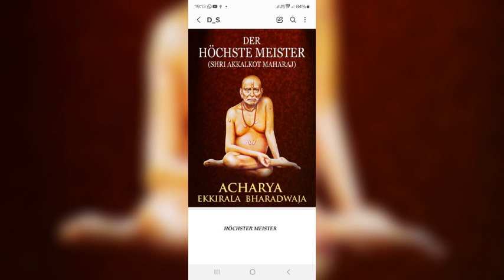Akkalakota Maharaj, Höchster Meister – Lebensgeschichte – Einführung – Einführung – Teil 3